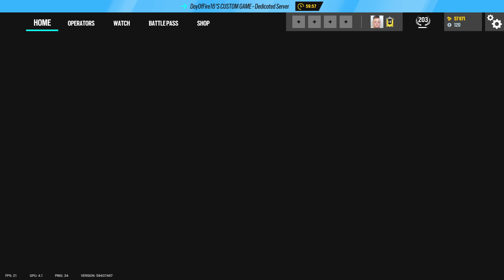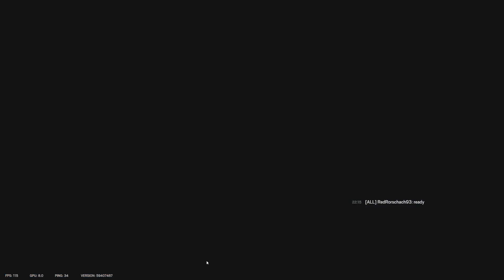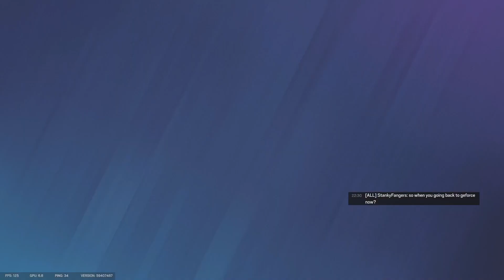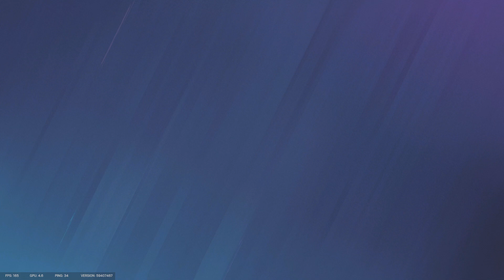Rainbow Six Siege 3vs3 | Frog Giggers Anonymous | Pychos vs Mythics | Game #5